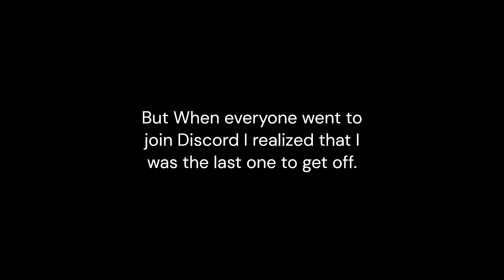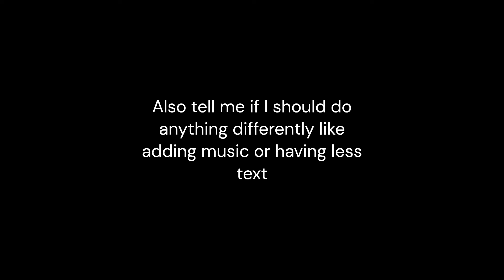Creepy liminal space in abandoned VRC Instance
Just a documentation of a weird feeling I get when all my VRC friends get off and I'm left alone